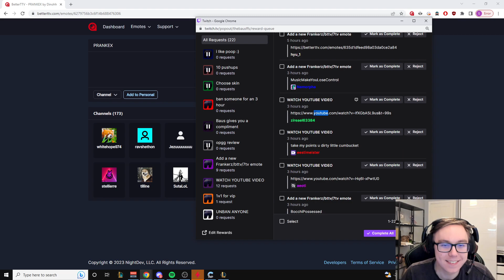Baus Adds Prankex